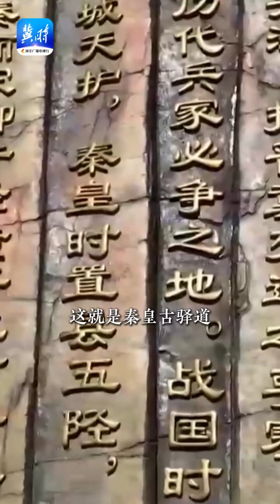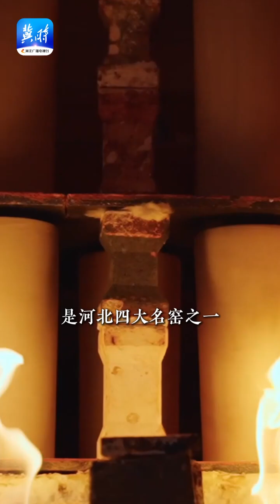地名文化探源｜一场战役与一个古县的传奇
This county has a battle and a legend of an ancient county.